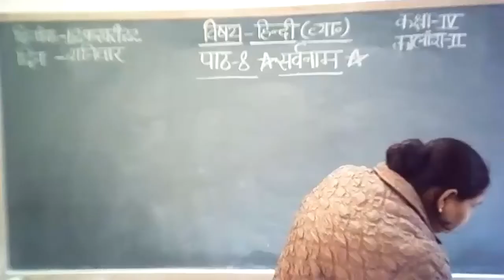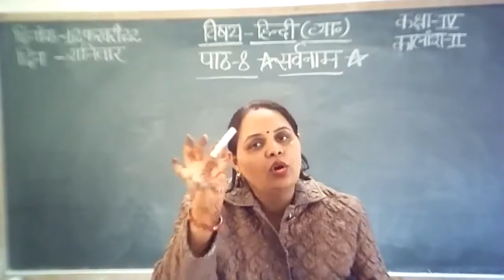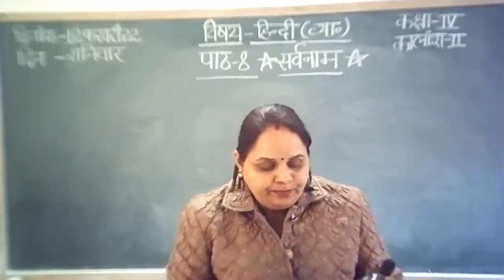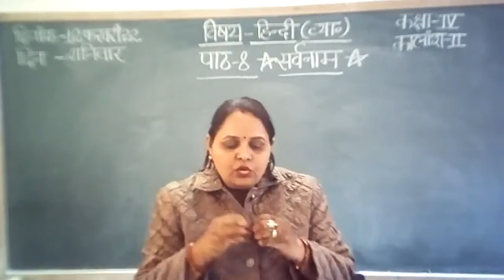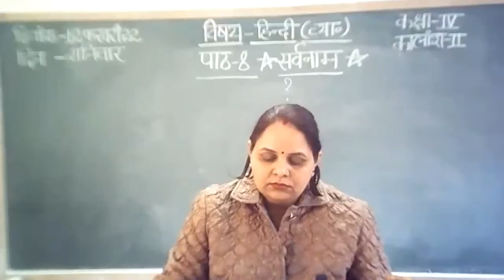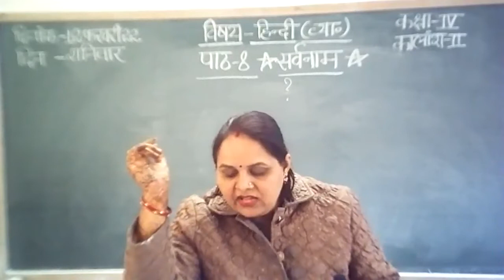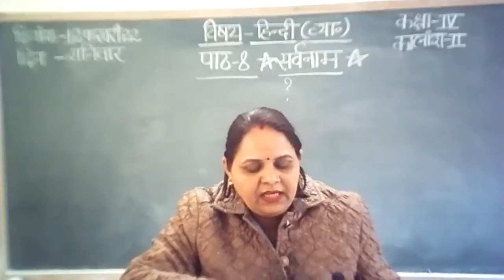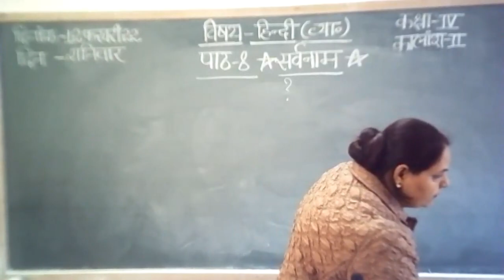Class 4 Gr Chp 8 sarvnaam Part 2